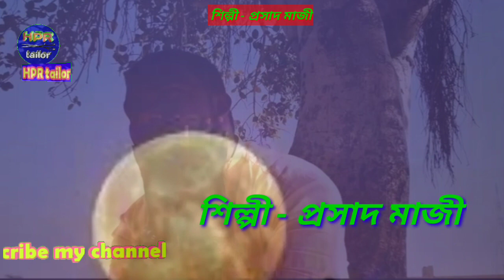আমার জীবনের রাত, ভোর হলনা | Amar jiboner rat bhor holona | singer - prasad maji | HPR studio's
আমার জীবনের রাত-ভোর হোলো না
শিল্পী - প্রসাদ মাজী
গিতিকার - ক্ষিতীশ সাঁতরা
সুরকার - অহীন ঘোষ ও বীনা ঘোষ
রেকডিং - H.M.V. ভারতি স্টুডিও / 1975
সম্প্রচার - HPR studio s,

আমার জীবনের রাত - ভোর হলো না
হারানো দিনের গান, হয়তো আপনারা অনেকেই শুনেননি, সেই ভাবে শিল্পীকেও চেনা হয়ে ওঠেনি,
ইনার অসাধারণ কিছু হারিয়ে যাওয়া গান,যা রেকর্ডিং হয়ে দীর্ঘদিন যাবৎ লুপ্ত অবস্থায় ছিল, সেই গানগুলো আপনাদের সামনে আবার আমি নিয়ে আসবো, যদি আপনারা কমেন্ট করে জানান, তাহলে শিল্পীর অসাধারণ সংকলন গুলি একে একে আপনারা পেতে পারেন।
                                                ধন্যবাদ।